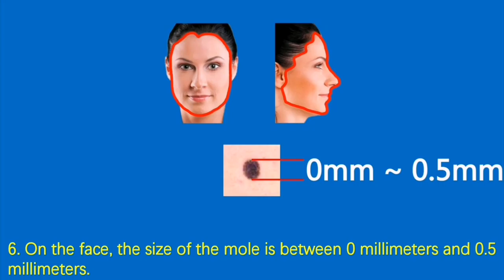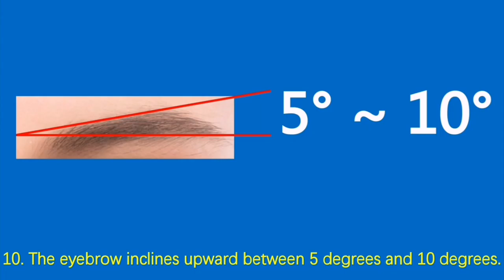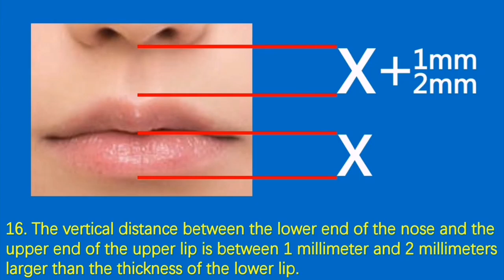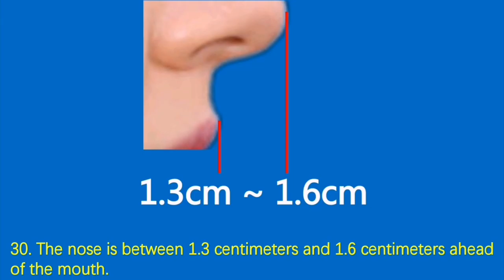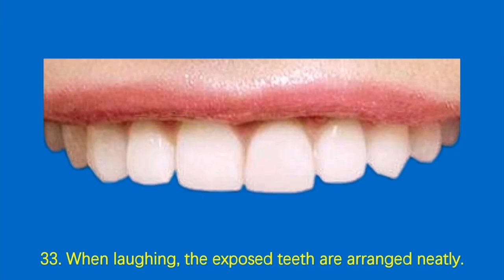The standard of beautiful woman